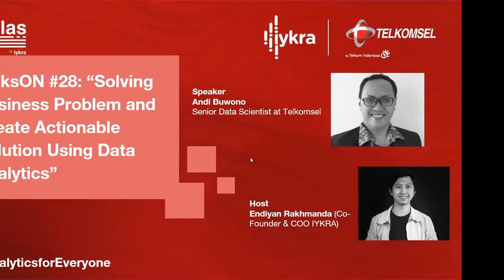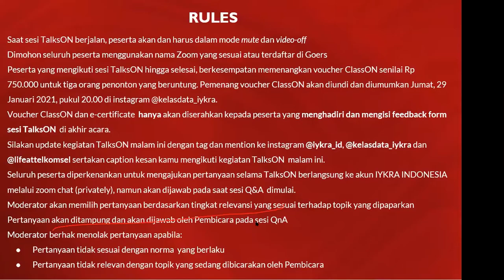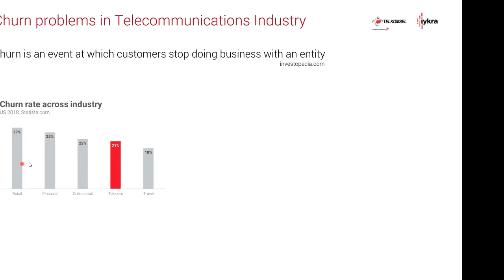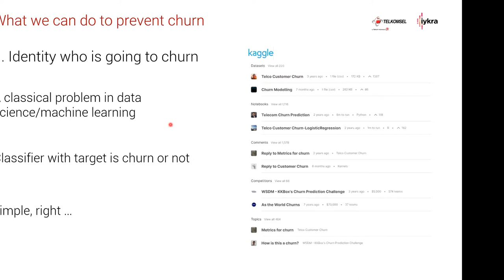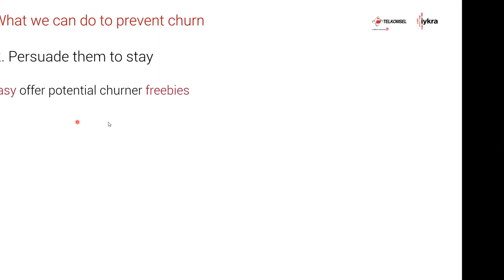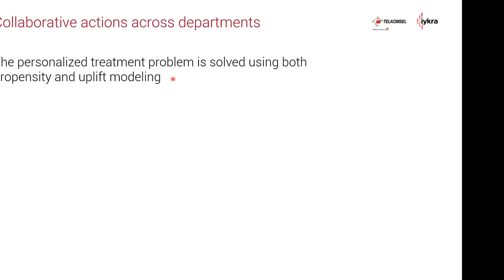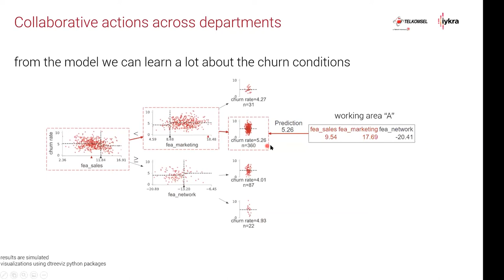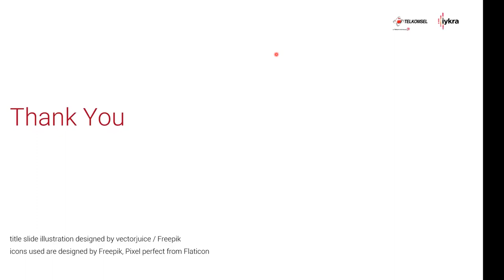TALKSON29 - Solving Business Problem and Create Actionable Solution Using Data Analytics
Berbagai permasalahan bisnis didapati oleh para pelaku industri. Tidak terkecuali yang sedang berkecimpung di industri telekomunikasi, seperti Telkomsel, dengan salah satu permasalahan yaitu customer churn prediction. Dalam Video TalksON ini, kamu akan mendapatkan insight menarik bagaimana cara perusahaan dapat mencegah pelanggannya mengakhiri subscription dan bagaimana aksi kolaboratif antar departemen dapat meningkatkan kinerja bisnis, bersama Andi Buwono, Data Scientist at Telkomsel yang dimoderatori oleh Endiyan Rakhmanda, Chief Operating Officer IYKRA.